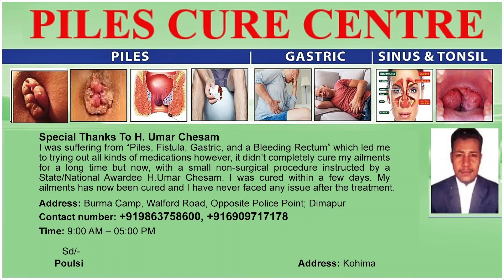DC MOKOKCHUNG LIMAWABANG JAMIR PRESENTS DIST GREEN CHAMPION CERTIFICATE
Deputy Commissioner of Mokokchung, Limawapang Jamir presents Green Champion Certificate to Mokokchung College Teachers Education on 24th March, 2022. This certificate is awarded by Mahatma Gandhi National Council of Rural Education. This certificate comes under the department of Higher Education, Ministry of GOI